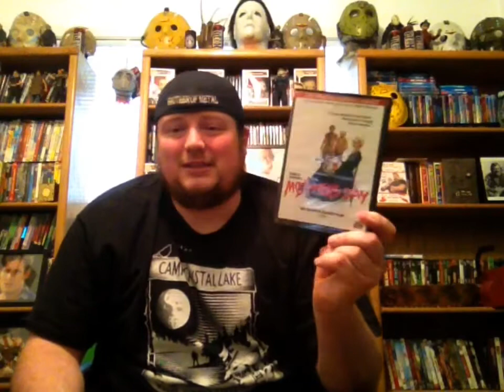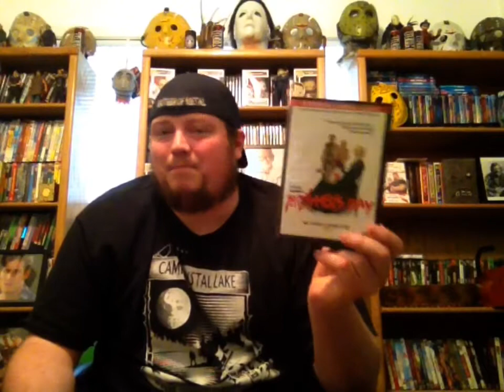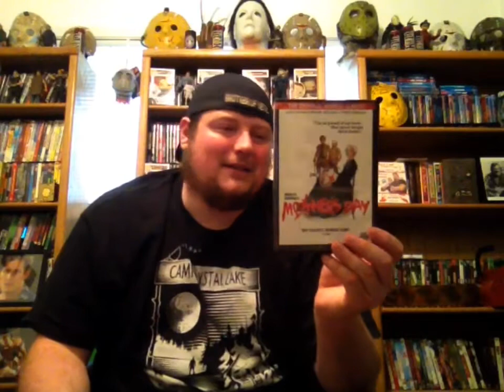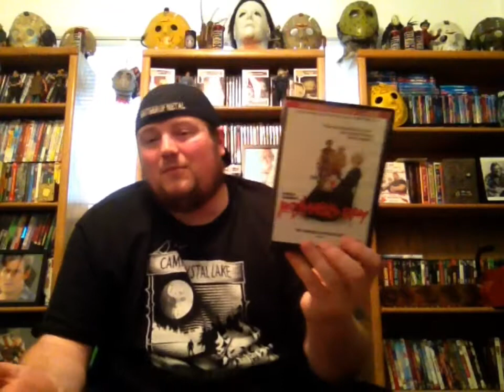Mother’s Day The Junkie Movie Reviews episode:M